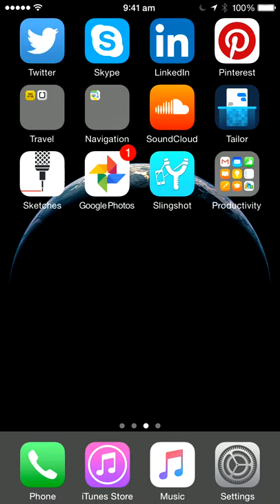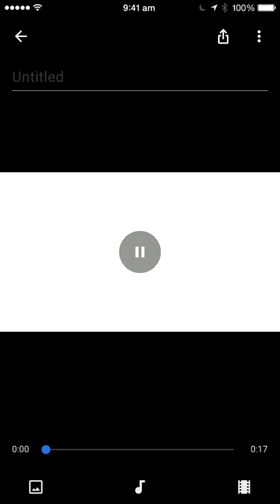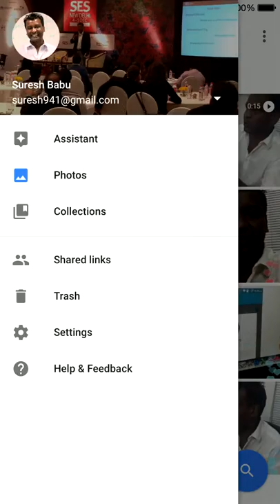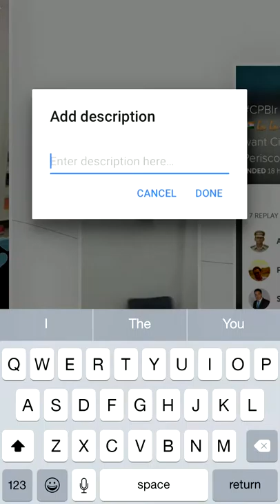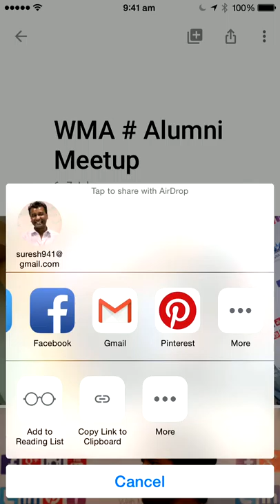Google Photos Tutorials. How to Use Google Photos - Tips & Tricks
CEO Hangout Social and Mobile Marketing Summit 2015, Speakers PPT. Google Photos allows you to take your existing photos to create Cool Videos. Automatically